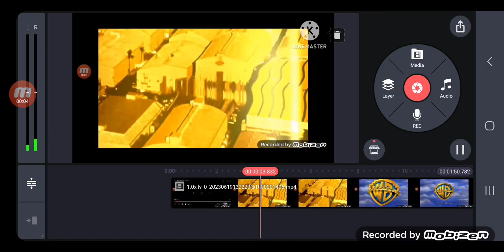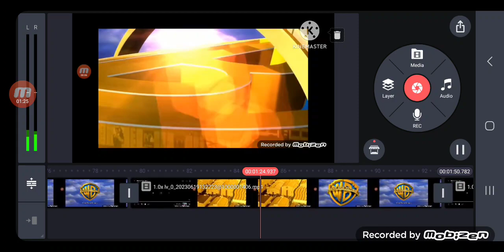June 19, 2023